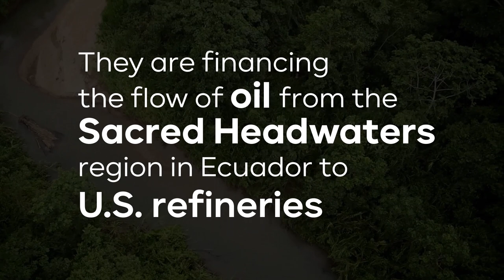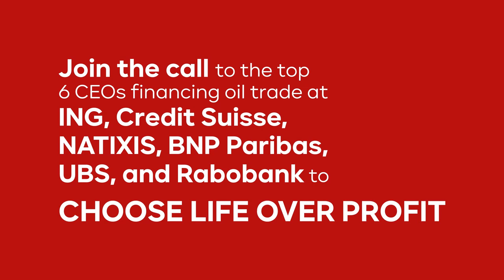European banks financing trade of Amazon crude oil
Stand.earth and Amazon Watch report reveals major European banks have trade financing over 155 million barrels of crude oil from the Ecuadorian region of the Amazon.

Banks like UBS, Rabobank, ING, Credit Suisse, Natixis, BNP Paribas are the top six banks named in the report to have provided trade financing to export crude oil from the Amazon to the U.S.

Check out this typography video for a summary findings of the report.